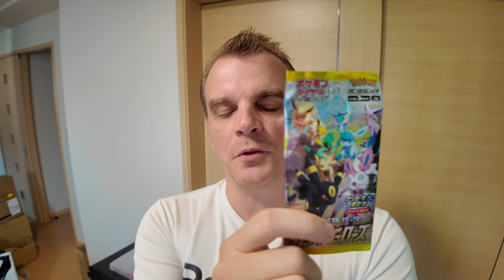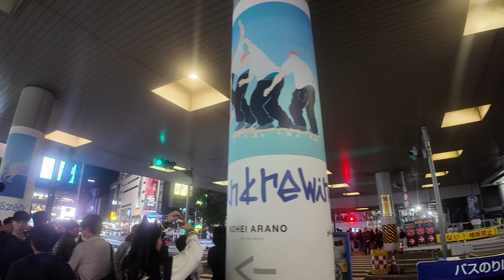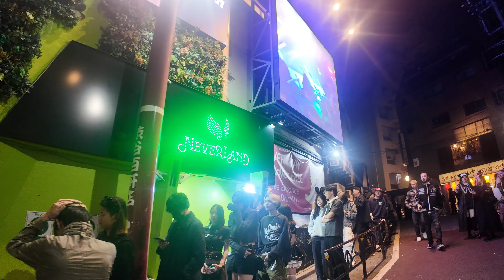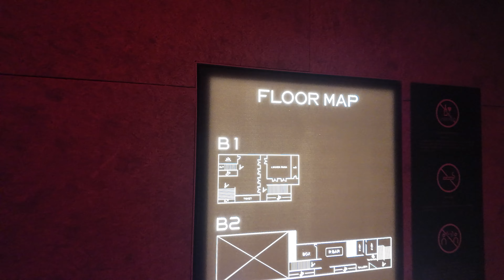Halloween 2024 au Japon. A l'intérieur des clubs de Tokyo de Shibuya et Shinjuku (Kabukicho) !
Je vous amène des les rues et Clubs de Tokyo le soir d'Halloween qui est la nuit la plus folle de l'année